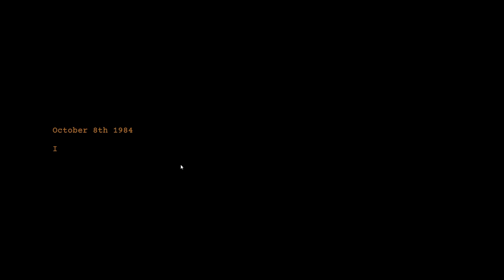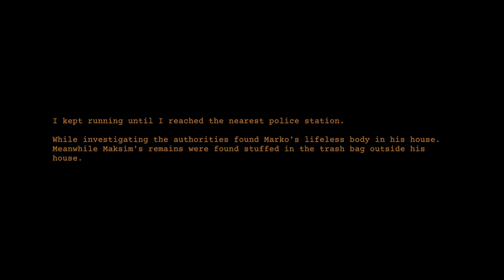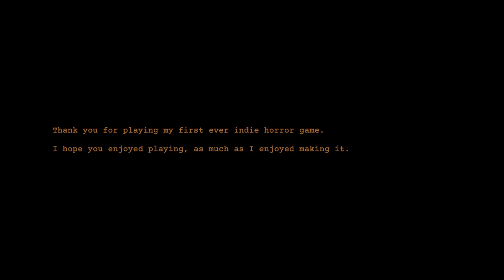Nightmare Files - Clap Clap / No Commentary Gameplay